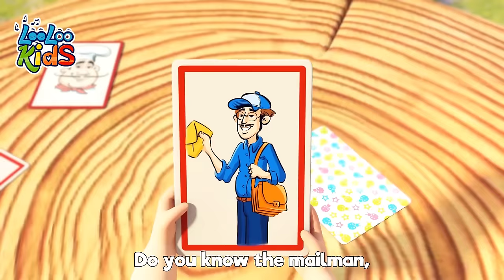Twinkle Twinkle Little Star ✨ Toddler Melodies | Children's Best Music by LooLoo Kids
00:00 - intro
00:04 - Twinkle, Twinkle
02:34 - j
02:40 - One Potato, Two Potatoes
04:23 - Shaky Shaky video sub
06:12 - Pussy Cat, Pussy Cat
07:43 - Hey Diddle Diddle
09:18 - The Ants Go Marching
11:18 - Yankee Doodle
13:03 - A-Tisket
14:45 - Humpty Dumpty
16:30 - bingo
18:25 - Ten in a Bed
20:53 - Down in the jungle video sub
23:26 - Mary, Mary, Quite Contray
25:00 - Polly, Put the Kettle
26:47 - Skip to my lou
28:19 - Two Little Dickie Bird
30:07 - Pin Pon
31:55 - The frog song
33:45 - Teddy Bear
35:41 - Five Little Speckled Frogs
37:56 - There's a happy little duck
40:11 - The Wheels On The Bus
42:21 - The Secret Song of Happiness
44:40 - Mommy's Walking to the Mark
46:35 - Clap your hands together
48:17 - The Muffin Man
50:13 - She'll be Coming Round the Mountain
52:18 - Looby Loo video+sub
54:29 - The frog song
56:30 - Drawing Song
58:04 - Cobbler
59:44 - Five Little Ducks
61:35 - Barber, barber, cut my hair
63:35 - Playing in the Backyard
65:43 - Gossey Gander
67:19 - Twinkle Twinkle Little Star